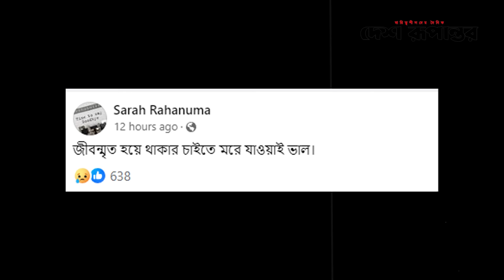আই উইল ডাই টুডে - লেখার দেড় ঘণ্টা পর মিলল সাংবাদিকের মরদেহ | Sarah | Desh Rupantor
News
News